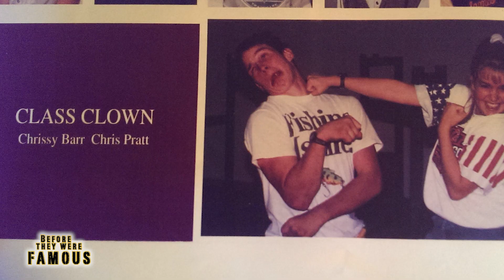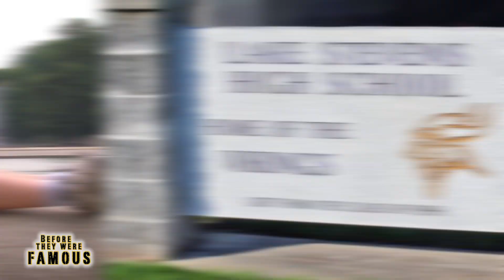CHRIS PRATT - Before They Were Famous - Guardians Of The Galaxy Vo. 2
CHRIS PRATT Before They Were Famous - Chris Pratt, who has starred in Guardians of the Galaxy, The Lego Movie, and Jurassic World broke into the movies after playing a loveable character on Parks and Rec. Before that, he worked as a coupon sales man and male stripper, one time dancing for his friend's grandmother. Find out the rest of the story about his life and career before fame here.